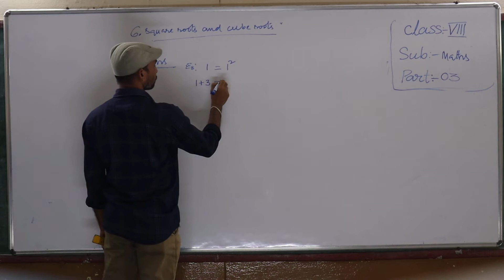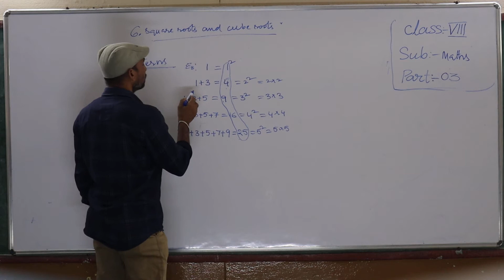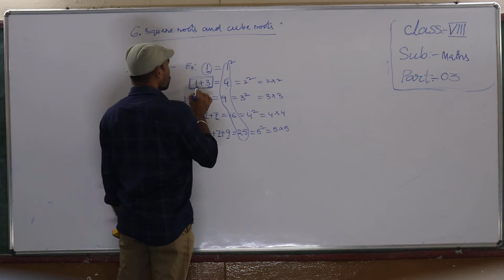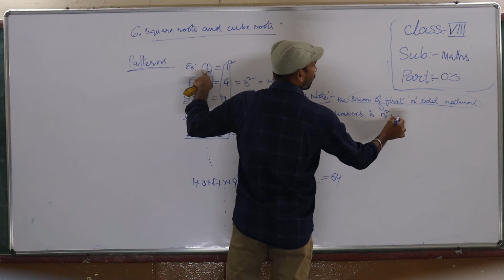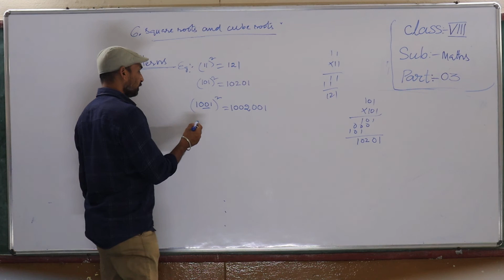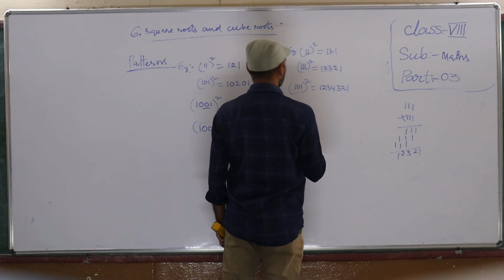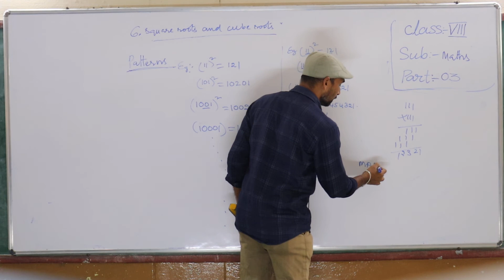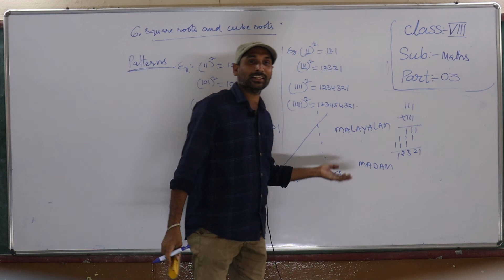Class 8 // Maths // Chapter 6 Part 3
Class 8 //  Maths  // Chapter 6 Part  3 " Little Lilly Group of Institutions